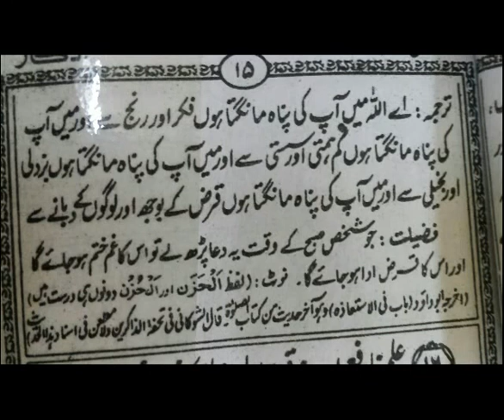Ranj O Gham aur Qarz k Liye Nabi saws ne Ilaj bataya رنج وغم کےوقت کی دعا Sheikh IQBAL Salfi